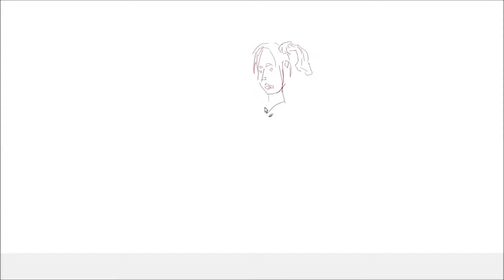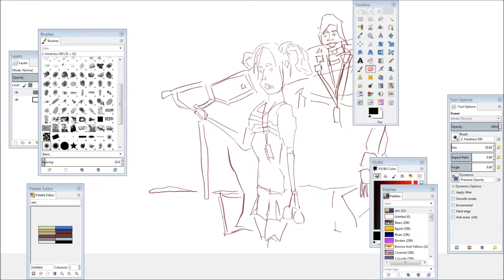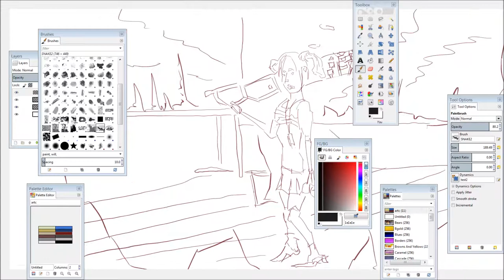CrabbyCakes2 Figure Painting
Digital painting in GIMP. 80 % opacity. Reference was photo. Speed is four times speed.